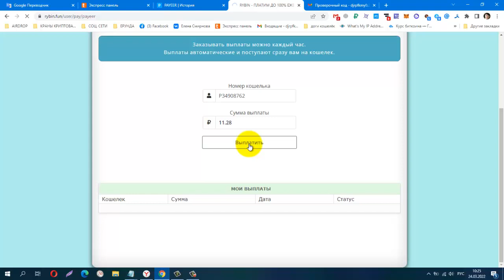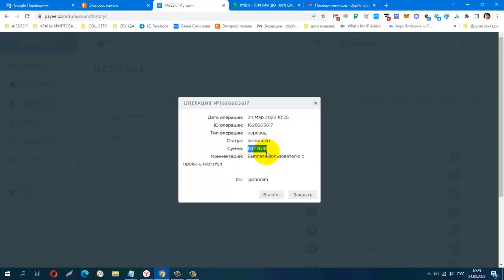МиниХайп RYBIN,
МиниХайп RYBIN, ПРОВЕРЯЮ НА ВЫВОД! ПЛАТИТ ИНСТАНТ!
мин деп от 1 руб, вывод от 1 руб, бонус за регистрацию 10 руб.